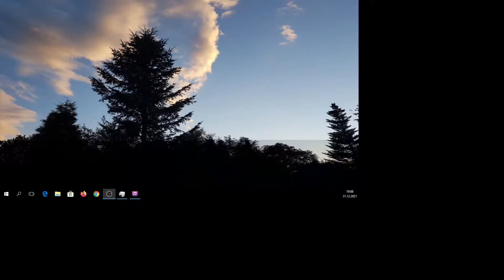Kazania na koniec roku 2021 - "Modlitwa króla Asy" - Janusz Kukiełka 2021.12.31 KECH Chrzanów